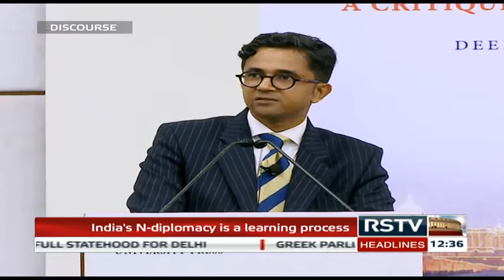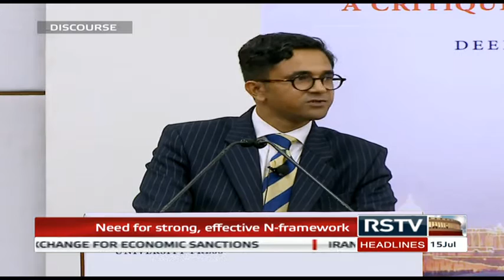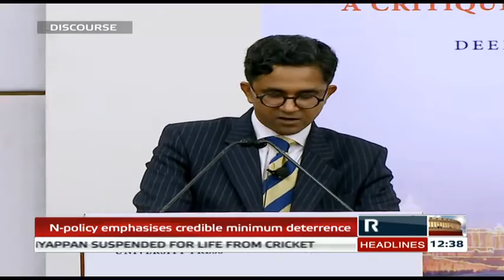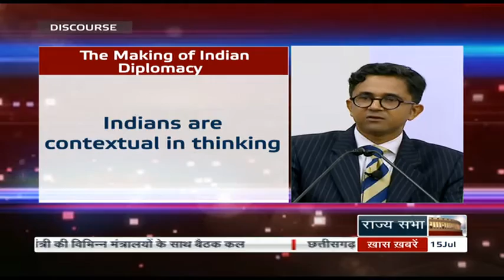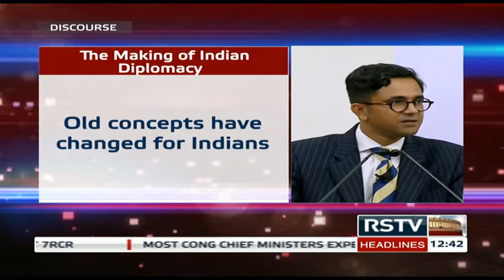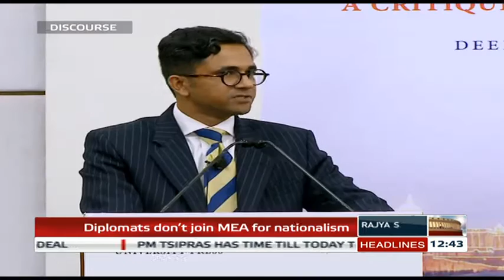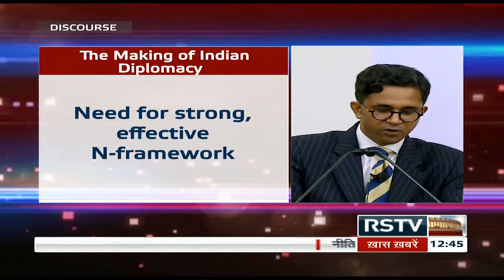Discourse - The making of Indian Diplomacy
A discourse by Author Deep K. Datta-Ray.